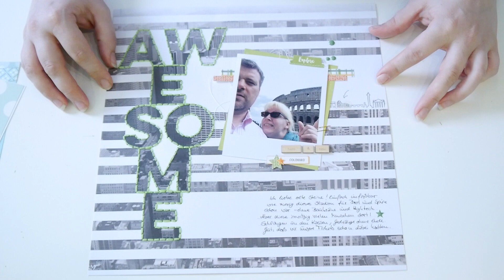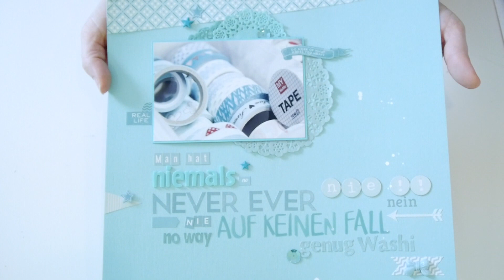5 Möglichkeiten: Journaling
In diesem Video zeigt Mel Euch 5 Möglichkeiten, wie man Journaling auf Layouts integrieren kann.